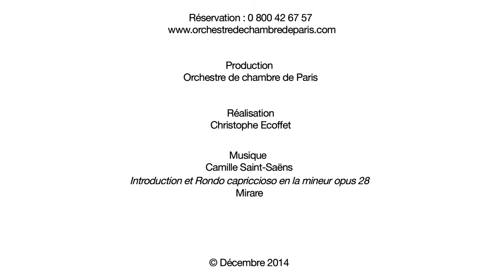Deborah Nemtanu présente le concert du 17 décembre